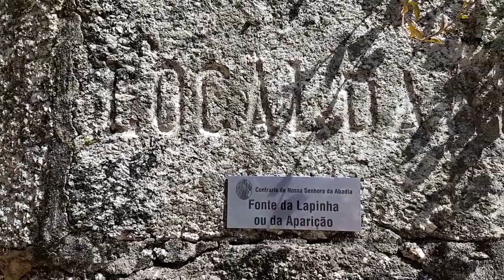Abadia Park and Waterfalls - Portugal HD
The Sanctuary of Our Lady of Abadia is an 18th century Marian sanctuary located a few kilometers from Santa Maria de Bouro, on a mountain where beautiful waterfalls run.

The Sanctuary is composed of chapels of via-sacra, church, cruise, fountains and buildings of support to the pilgrims. The church has three naves, separated by arcades all around set in Tuscan columns.
Legend has it that the Virgin Mary image that had disappeared during the Arab invasion would have been found by Friar Lourenço on a boulder after the appearance of a light indicating its location.
There is a route that passes through the site of the apparition of the image of the Virgin Mary, a medieval bridge and several little chapels. There are several picnic areas and a museum.